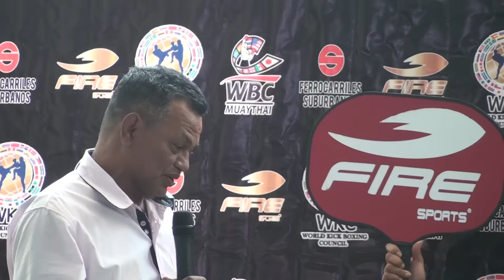Marcos Villasana Jr. recibe cinto de campeón latino pluma